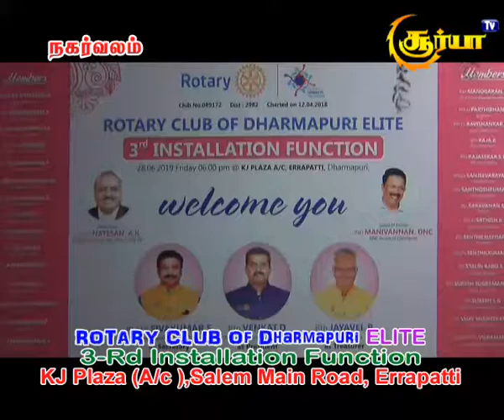Rotary club of Dharmapuri Elite 3-rd installation function